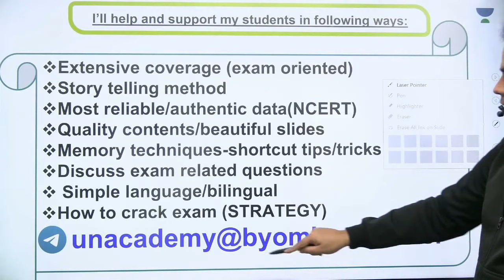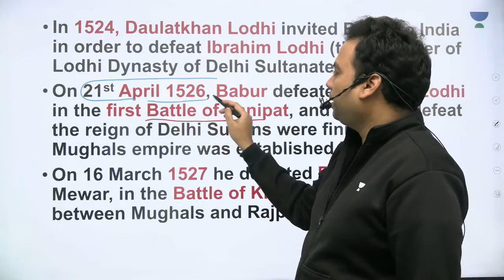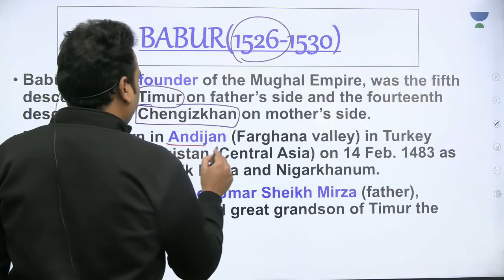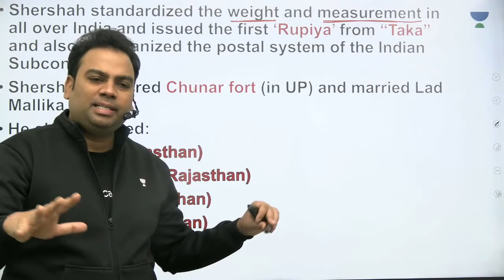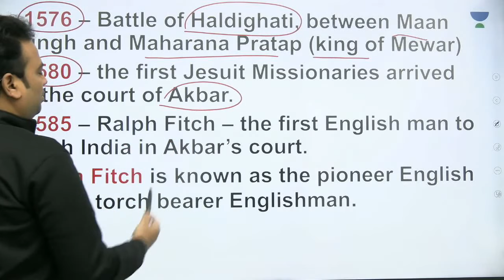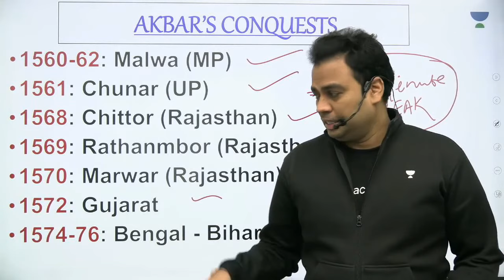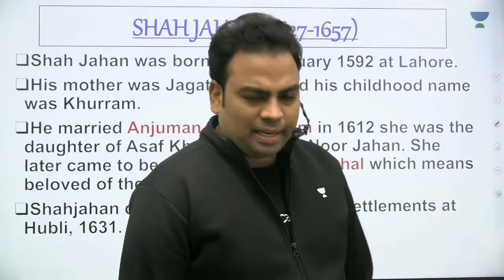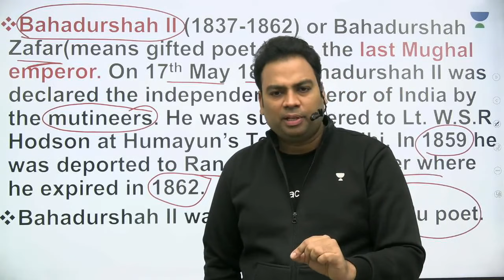Mughal Empire | Complete Session | UPSC CSE/IAS 2021 | Byomkesh Meher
This lesson starts with a discussion on the Mughal Empire by Byomkesh Meher. It is very important for the UPSC CSE/IAS 2021 preparation.

Byomkesh Meher and more top educators are teaching live on Unacademy.

Unacademy Subscription Benefits:

1. Learn from your favorite teacher
2. Dedicated DOUBT sessions
3. One Subscription, Unlimited Access
4. Real-time interaction with Teachers
5. You can ask doubts in the live class
6. Limited students
7. Download the videos & watch offline